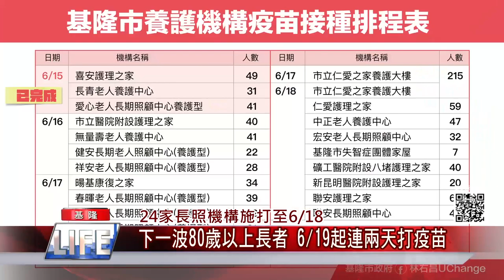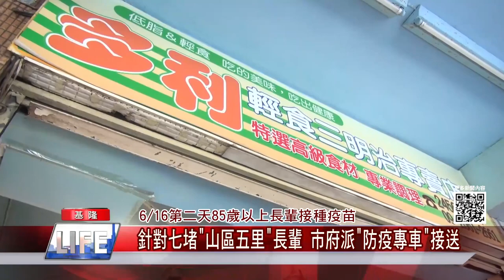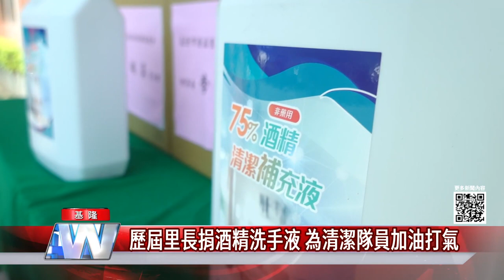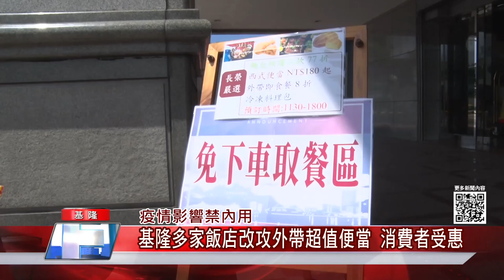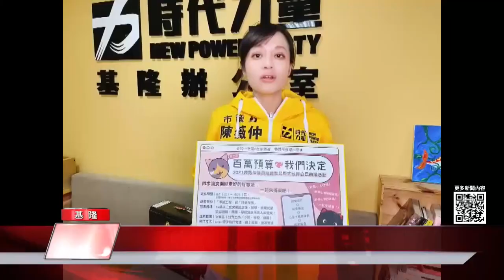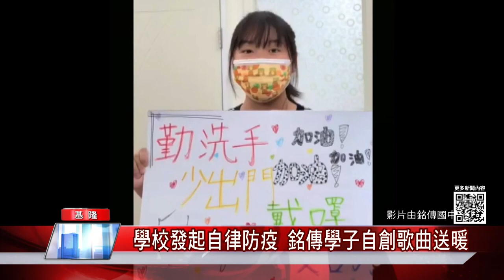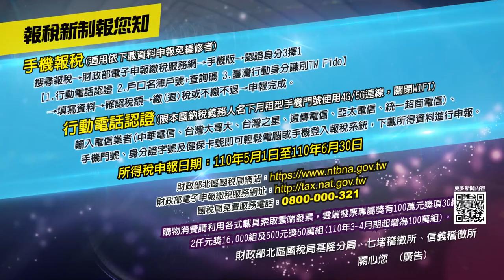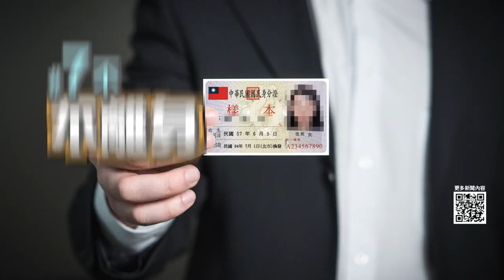中嘉新聞|1100617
24家長照機構施打至6/18
下一波80歲以上長者 6/19起連兩天打疫苗
基隆兩例確診 林右昌談防疫 撲滅社區熱點找出隱性確診者
第二天85歲以上長輩接種疫苗
針對七堵"山區五里“長輩 市府派“防疫専車“接送
歷屆里長捐酒精洗手液 為清潔隊員加油打氣
疫情影響禁內用-基隆多家飯店改攻外帶便當 消費者受惠
大風吹-暖暖源遠路防塵工程圍籬突倒塌 幸無傷亡意外
基隆檳榔攤暗藏賭博  五人聚賭遭函送裁罰
違反規定! 酒吧照常營業外送遭警方查獲
自己的稅金自己用 陳薇仲:線上提案開跑
參與”參與式預算” 抽小禮物
學校發起自律防疫 銘傳學子自創歌曲疫情送暖

臉書追起來
Home 中嘉- 吉隆有線電視

趣聞不漏接
吉隆官網(中嘉新聞)

喜歡看電視?